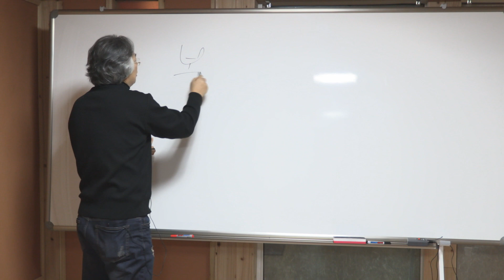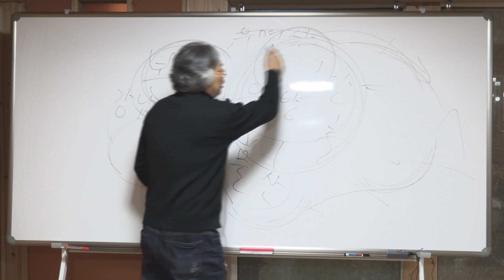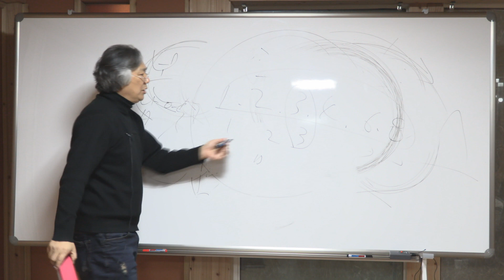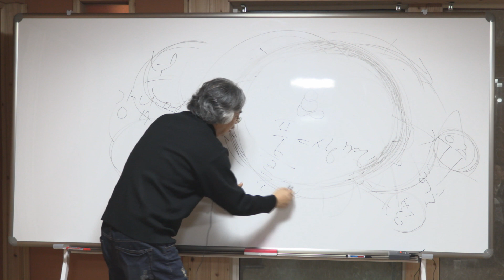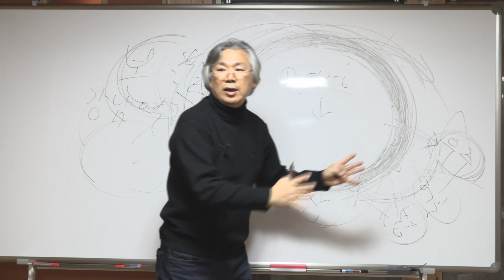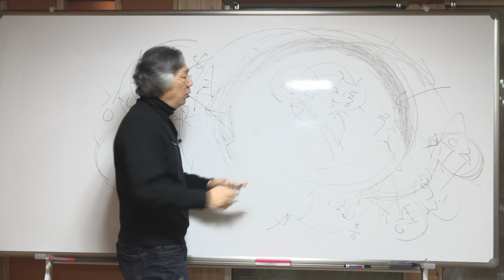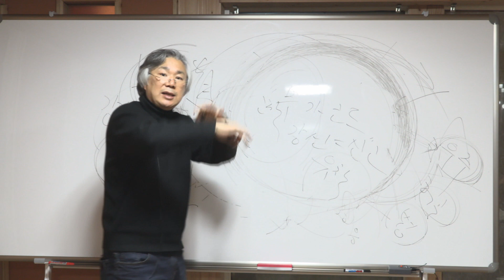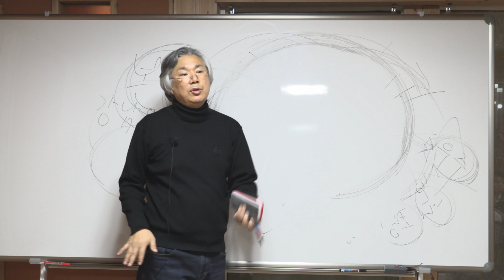제156강 12월 법회 1부 개념정리 - 노천교육원